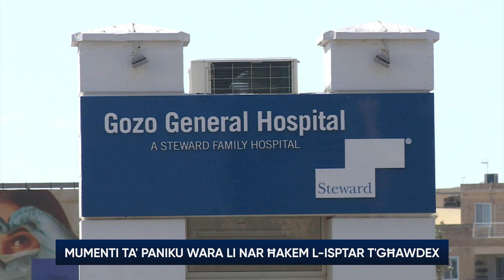Mumenti ta' paniku wara li nar ħakem l-isptar t'Għawdex